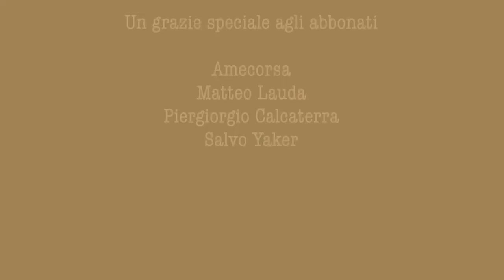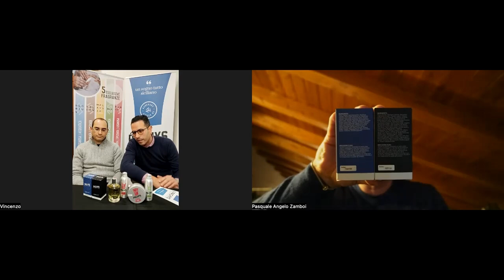💈 Due chiacchiere con i ragazzi di Saponificio Pachys - Nuovi prodotti 💈 Rasatura tradizionale